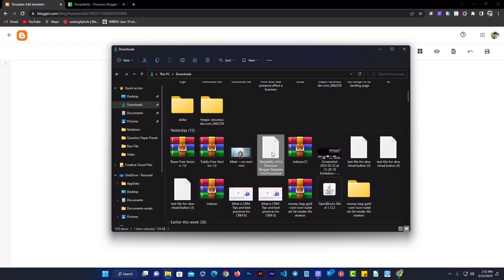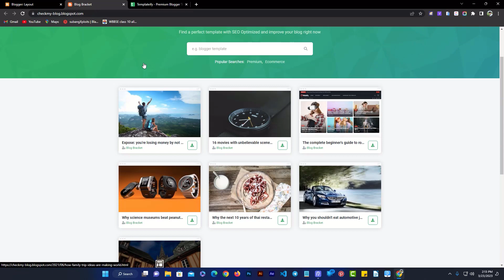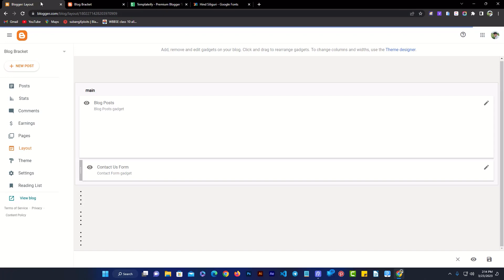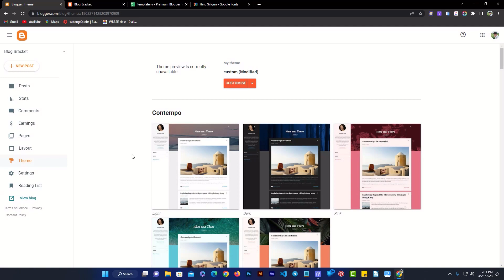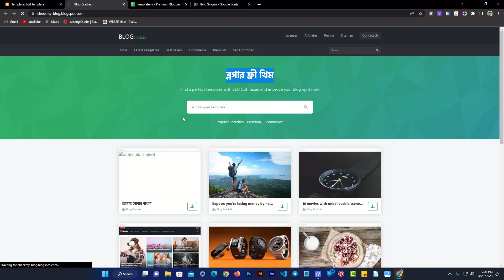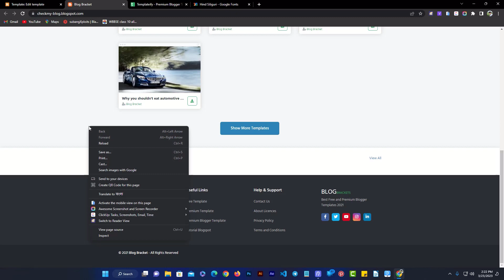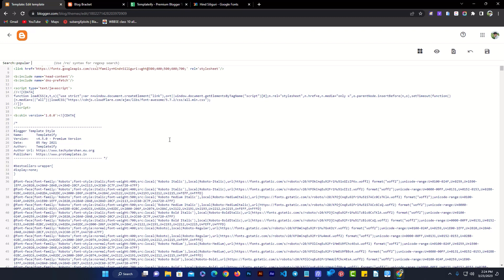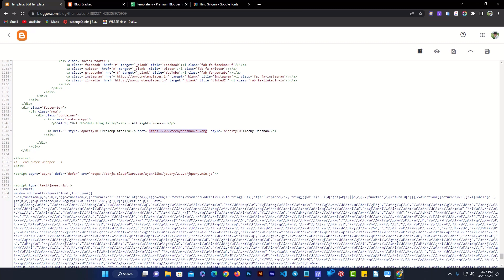How to Customize Templateify Blogger Theme | Blog Bracket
যদি কোন সমস্যার সম্মুখীন হও সে ক্ষেত্রে আমাকে নিচে দেওয়া সোশ্যাল মিডিয়ায় যোগাযোগ করতে পারো